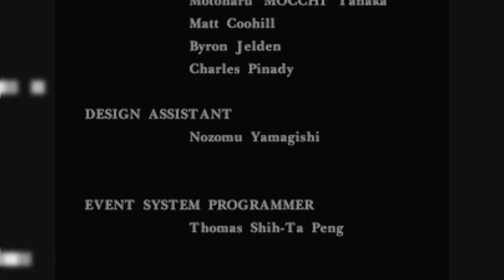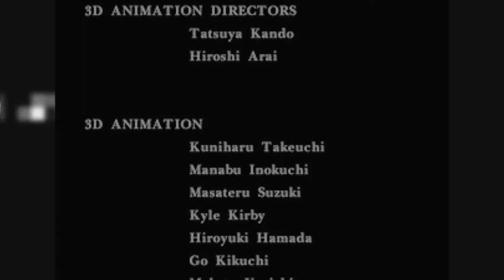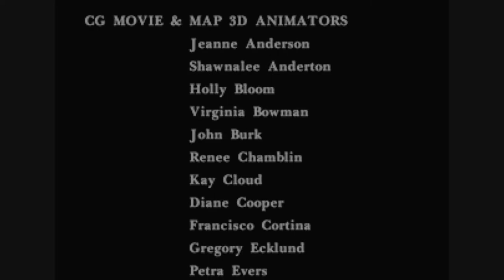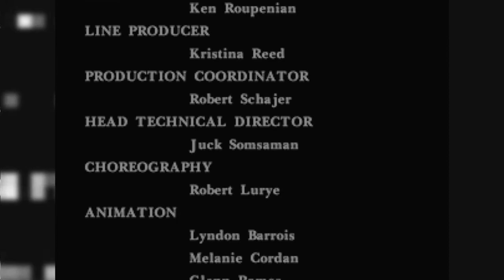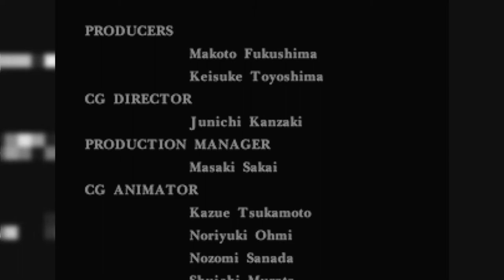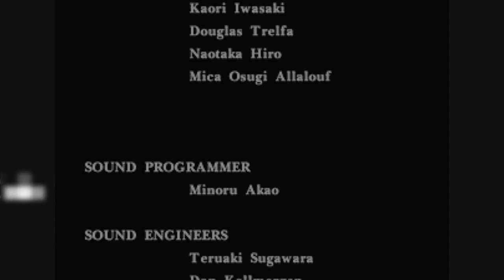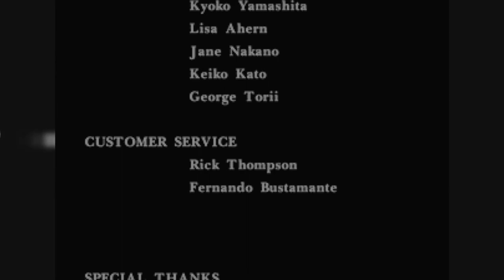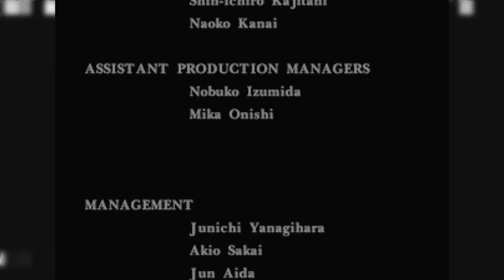Parasite Eve Ending 1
Run! Then afterwards we get the ending...but is it the true ending?
Likewise I'd love to hear your opinion on the ending.